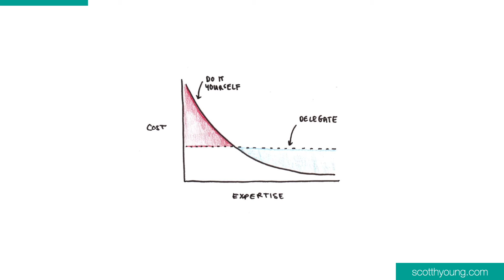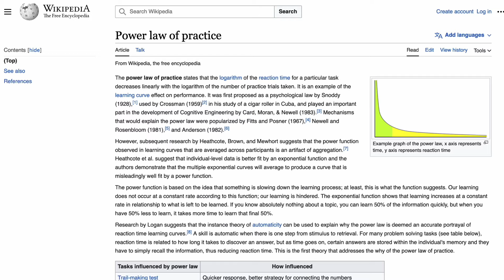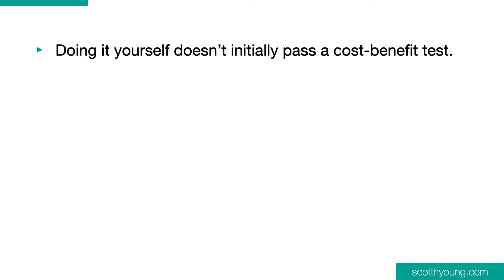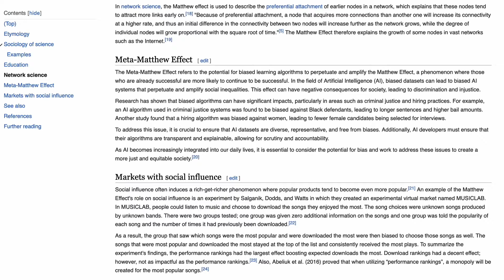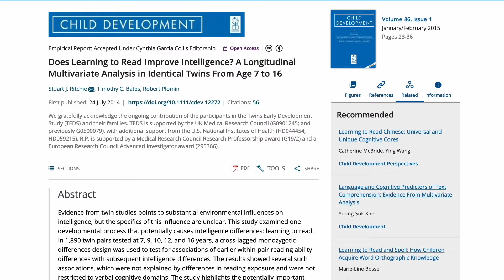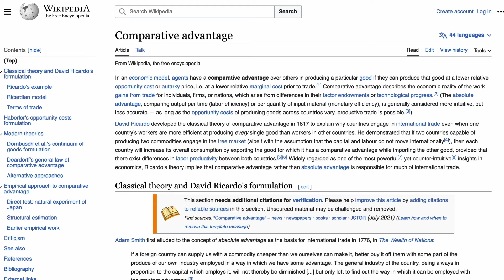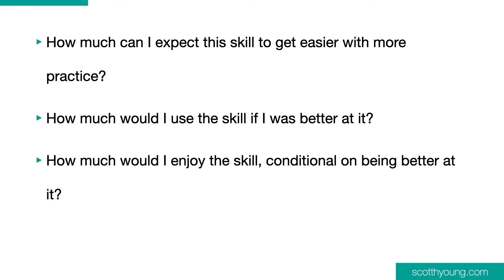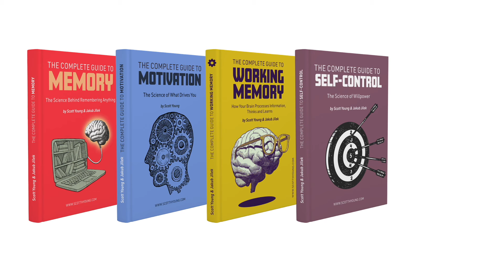When is Learning Worth the Effort?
In this video, I'm talking about the cost of practicing a new skill and if it's a good use of your time.